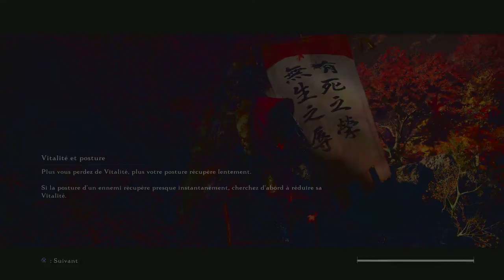Mais c'est une blague ???/Fullgreg/Sekiro Shadows Die Twice #6